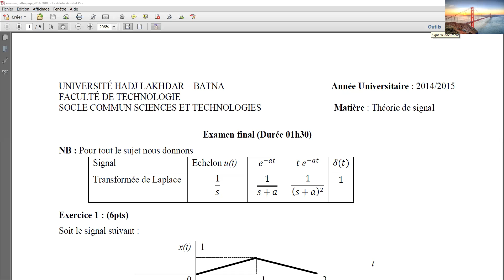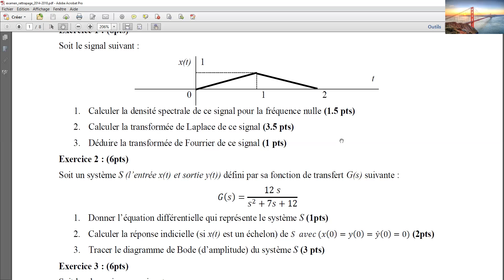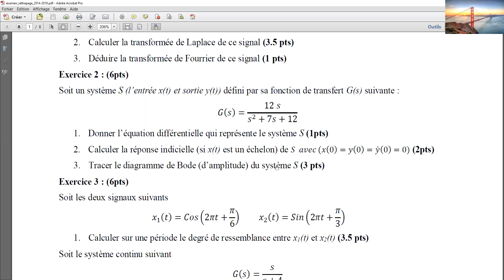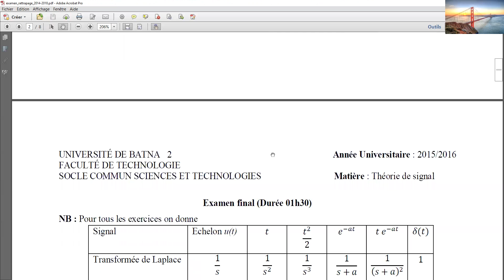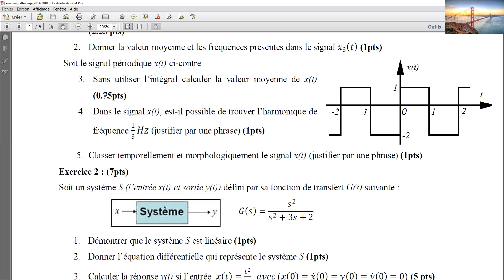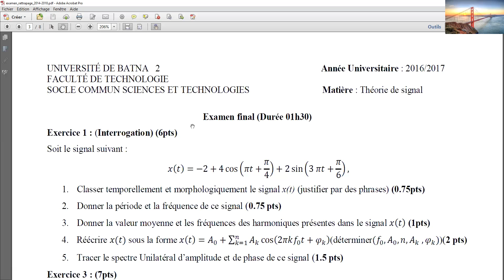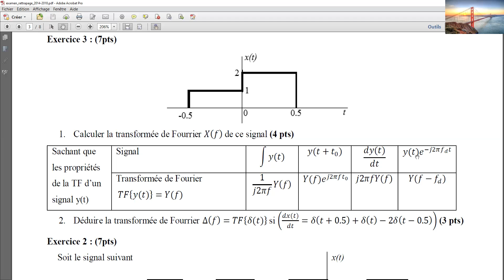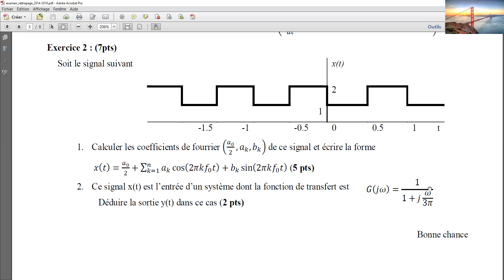examen du traitement du signal_2014/2015/2016:révision concours